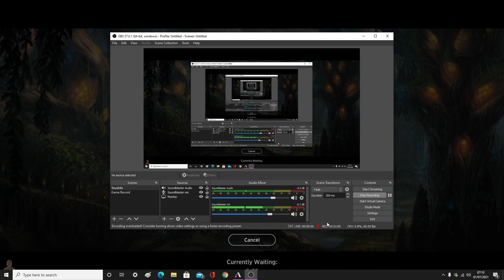Three Games - Overpowered Legendary Plops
Eat my potatoes

Deck
4 Kaya the Inexorable (KHM) 218
2 Esika, God of the Tree (KHM) 168
1 Koma, Cosmos Serpent (KHM) 221
5 Snow-Covered Plains (KHM) 276
4 Vorinclex, Monstrous Raider (KHM) 199
4 Blood on the Snow (KHM) 79
4 Karn's Temporal Sundering (DAR) 55
1 Valki, God of Lies (KHM) 114
1 Castle Locthwain (ELD) 241
2 Woodland Cemetery (DAR) 248
4 Isolated Chapel (DAR) 241
4 Overgrown Tomb (GRN) 253
4 The World Tree (KHM) 275
2 Temple Garden (GRN) 258
4 Wrath of God (AKR) 46
4 Snow-Covered Swamp (KHM) 280
1 Reidane, God of the Worthy (KHM) 21
1 Search for Glory (KHM) 27
4 Replicating Ring (KHM) 244
2 Snow-Covered Forest (KHM) 284
2 Doomskar (KHM) 9